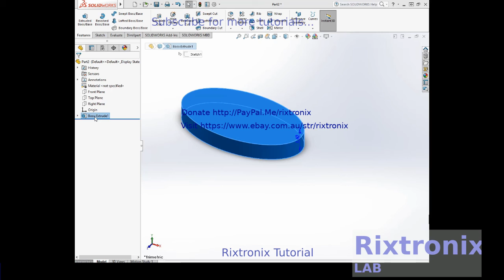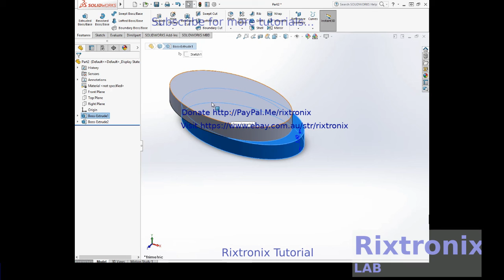Tutorial on how to copy extruded part in solidworks ctrl and drag mouse the original part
Rixtronix Store